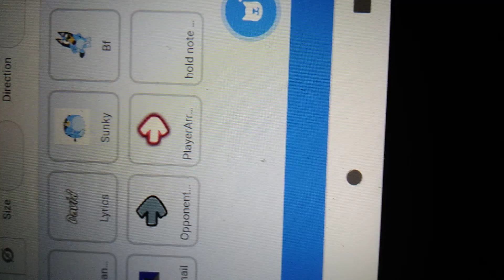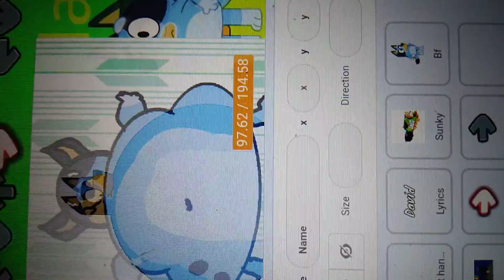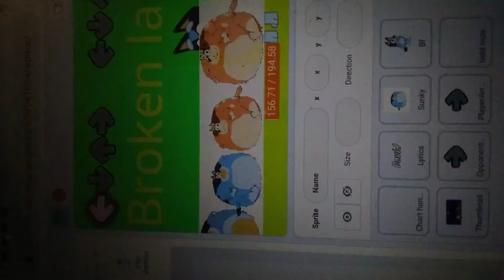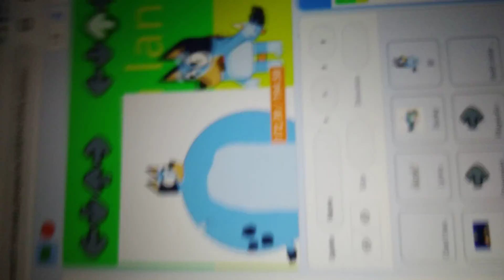the funny scratch video (sorry for the screen guys)